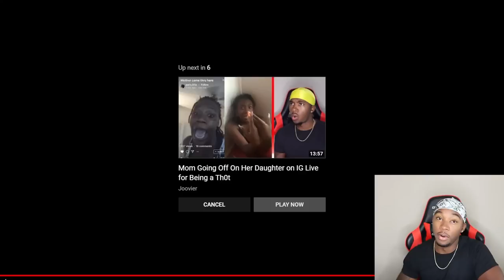Man Catches Baby Mama Cheating on Him and Brings Out the BLICKY